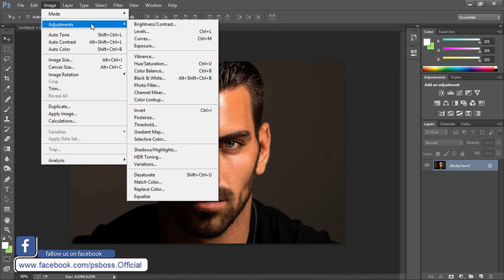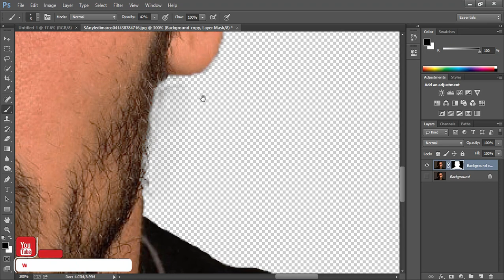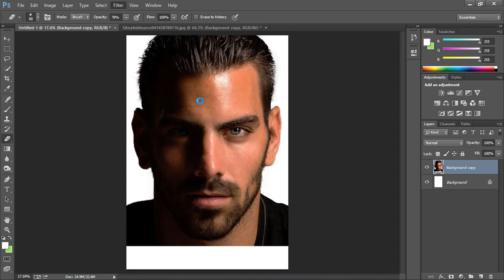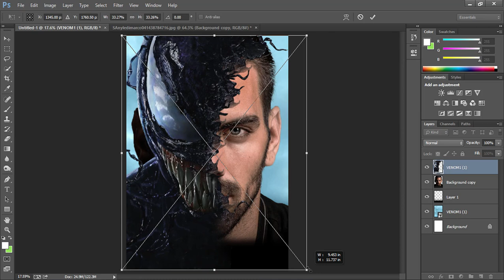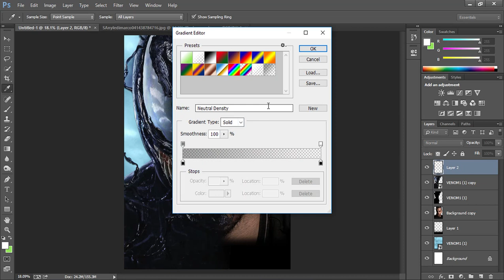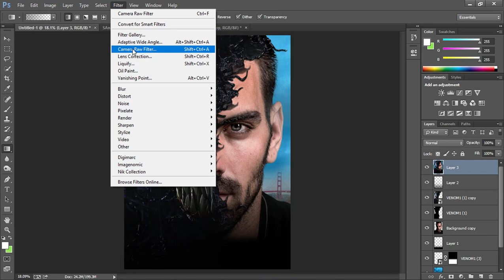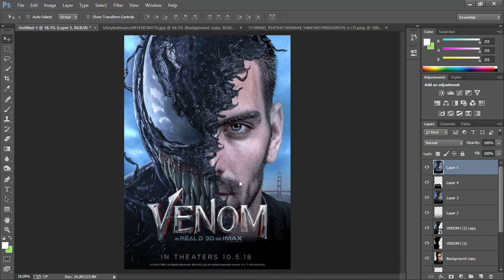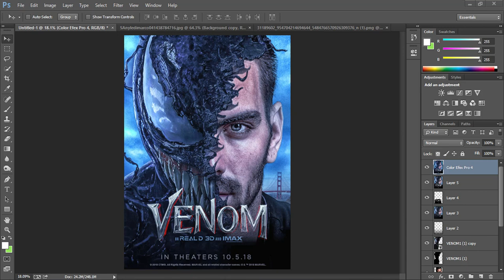How to create VENOM poster in your Photoshop | design with Photoshop | editing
Looking for unique and very professional Flyer,Business Card design or any other photoshop work? You're in the right place!